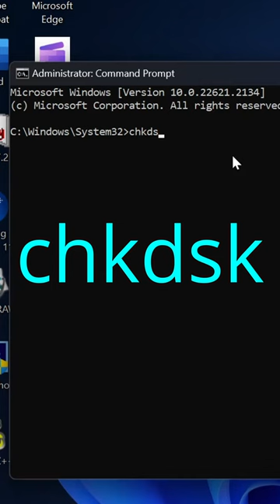laptop hang problem | boost your PC performance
agar aapka laptop/PC hang hota hai to use kijiye ye command (chkdsk) fir aapka laptop ekdam smooth chalega, thank you

your queries -

laptop hang problem
laptop hang issue
computer hang problem
computer hang issue
laptop leg issue
laptop leg problem
slow laptop problem
how to boost laptop performance
how to boost PC performance
laptop ko fast kaise kare
laptop ki speed kaise badaye
slow laptop ko kaise fast kare